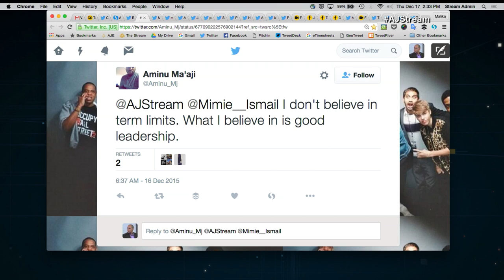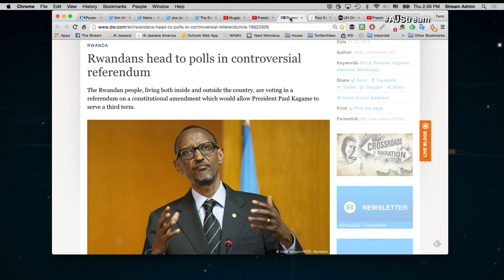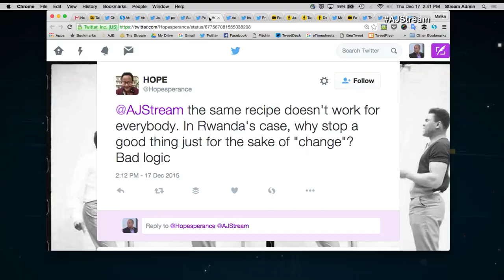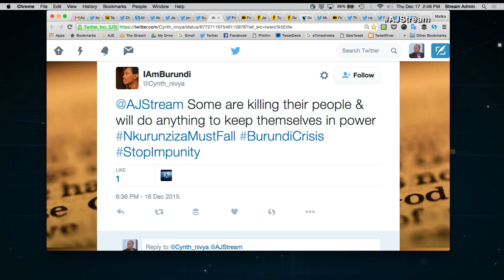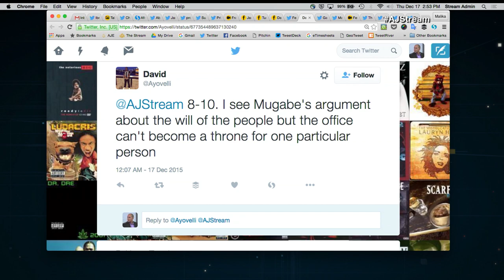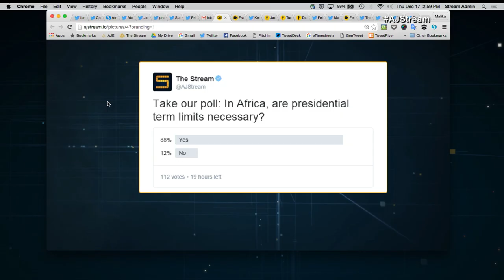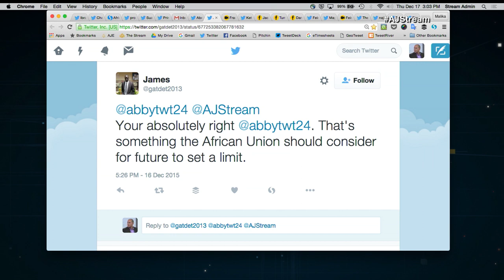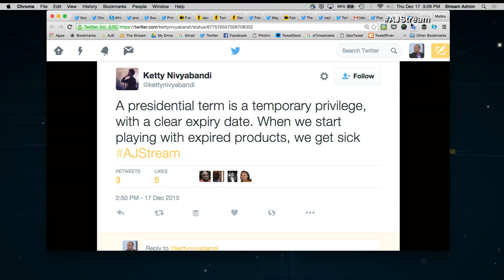The Stream - In African countries, how much do term limits matter?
Changing the limits on term limits – it’s a scenario in some countries where presidents seek to rewrite their constitutions to stay in power. In Africa, this year alone, leaders in Rwanda, Burundi, DR Congo and Congo Republic have challenged term limits for heads of state. How long is too long in office, and what impact do Africa's “sit-tight presidents” have on a country’s development?

In this episode of The Stream, we speak to:

Nigel Mugamu @SirNige
Founder & moderator, 263 Chat

Patience Akumu @Patienceakumu
Lawyer

Simon Kaheru @skaheru
Media analyst

Sunny Ntayombya @sannykigali
Associate editor, The New Times

On The Stream: Africa's debate over presidential term limits.

Thumbnail: Clockwise from top left: Yoweri Kaguta Museveni (EPA/MATT CAMPBELL), Robert Mugabe (EPA/AARON UFUMELI), Joseph Kabila Kabange (EPA/MICHAEL KAPPELER), Paul Kagame (EPA/SOLAN KOLLI).